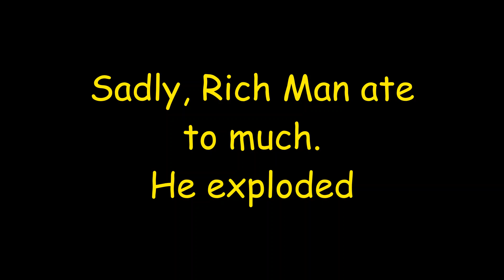Rich Man goes out to eat sushi.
In this video Rich man get more food.